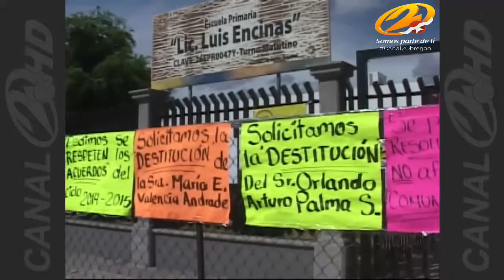Siguen sin clases